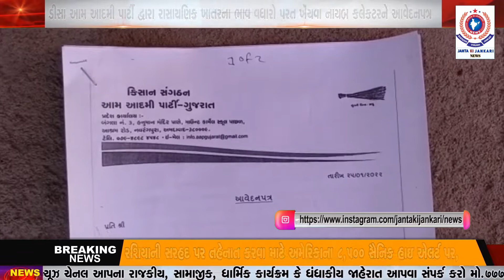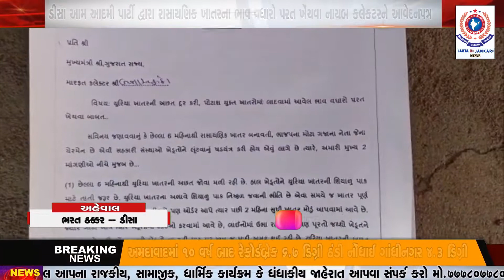ડીસા આમ આદમી પાર્ટી દ્વારા રાસાયણિક ખાતરના ભાવ વધારો પરત ખેંચવા નાયબ કલેકટરને આવેદનપત્ર